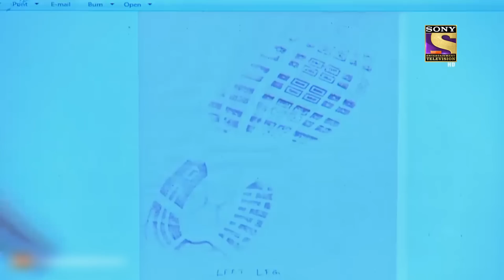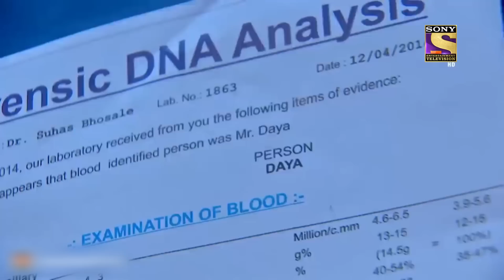The Wait Of The Forensic Reports | सीआईडी | Giraftaar Series